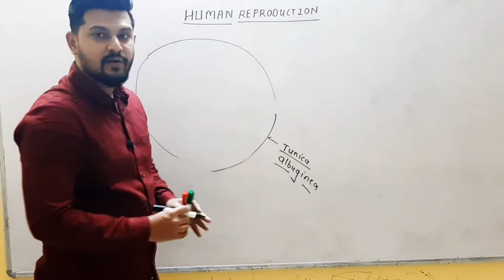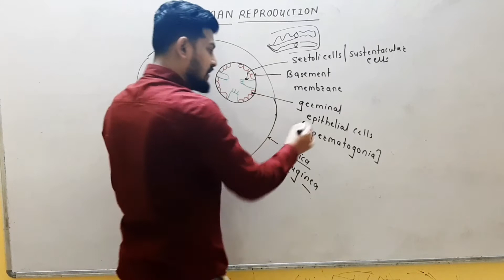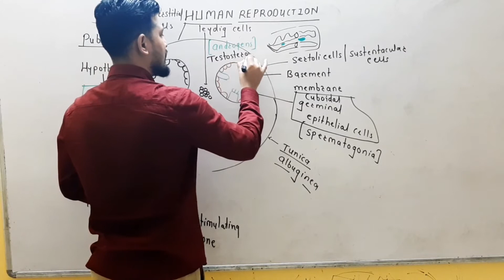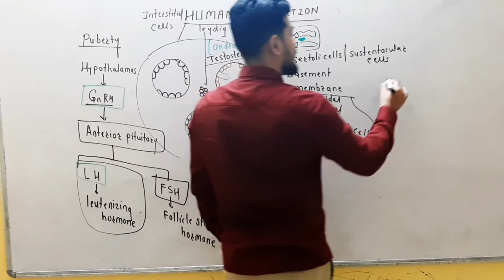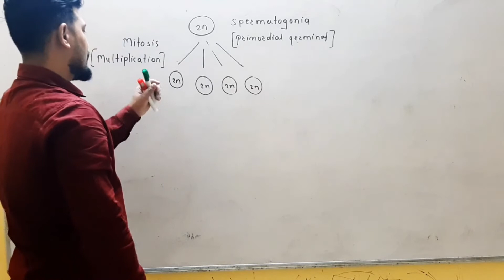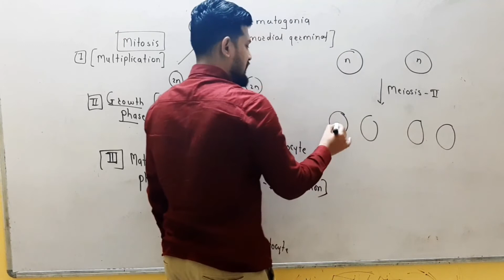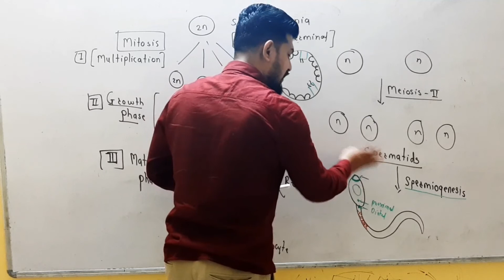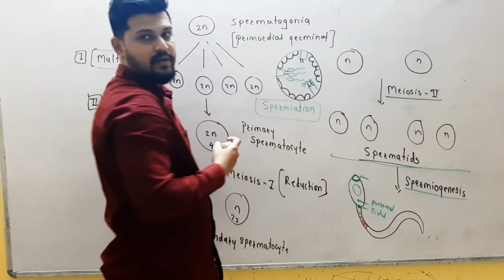histology of testis, spermatogenesis, spermiogenesis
SAGAR SHAHANE BIOLOGY,
In this channel I have explained topics of BIOLOGY. This will help students of class 11 and 12 to understand the topic and prepare  for NEET, CBSE and board papers.